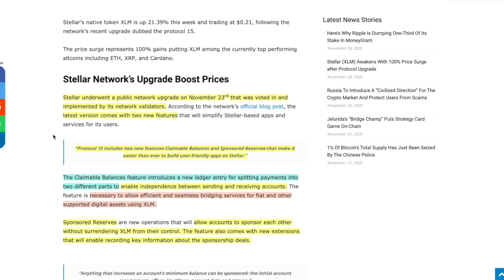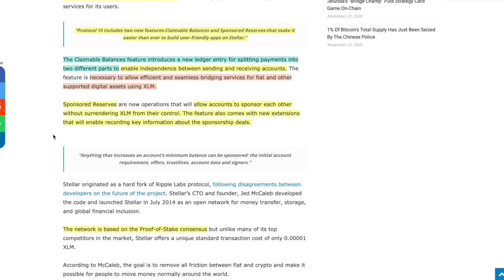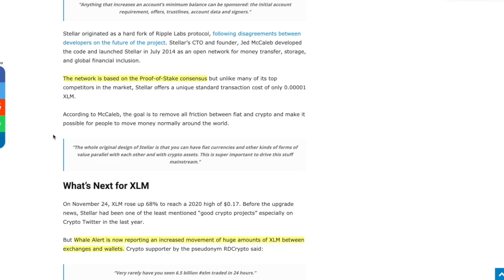Stellar UPDATE!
●▬▬▬▬▬▬▬▬▬▬▬CRYPTO ESSENTIALS▬▬▬▬▬▬▬▬▬▬▬▬▬▬▬▬▬●

●▬▬▬▬▬▬▬▬▬▬▬▬▬FOLLOW D.A.N.▬▬▬▬▬▬▬▬▬▬▬▬▬▬▬●

and/or...

●▬▬▬▬▬▬▬▬▬▬▬▬▬▬AUDIO TRACKS▬▬▬▬▬▬▬▬▬▬▬▬▬▬●

●▬▬▬▬▬▬▬▬▬▬▬▬▬▬VIDEO TOOLS▬▬▬▬▬▬▬▬▬▬▬▬▬▬●

●▬▬▬▬▬▬▬▬▬▬▬▬▬EXIT STRATEGIES▬▬▬▬▬▬▬▬▬▬▬▬▬▬▬●

●▬▬▬▬▬▬▬▬▬▬▬▬RECOMMENDATIONS▬▬▬▬▬▬▬▬▬▬▬▬▬▬▬▬●